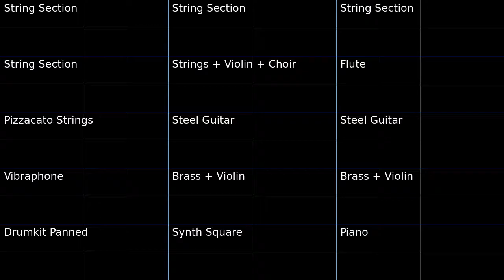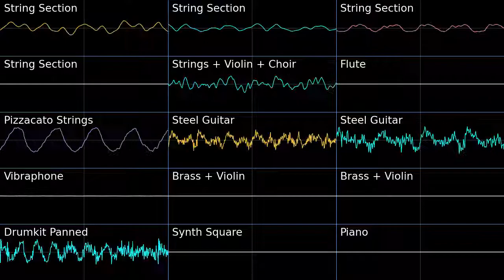PMD2 Dialga's Fight to the Finish! Oscilloscope view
Oscilloscope view of Dialga's Fight to the Finish! from Pokemon Mystery Dungeon Explorers of Sky.